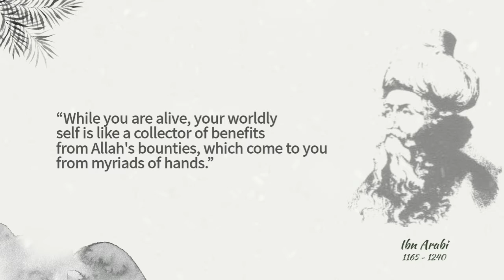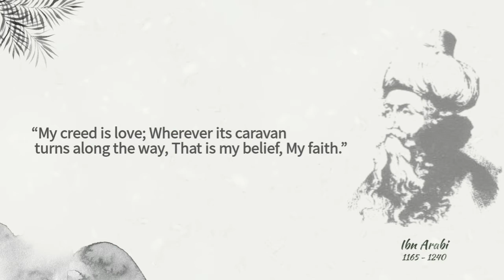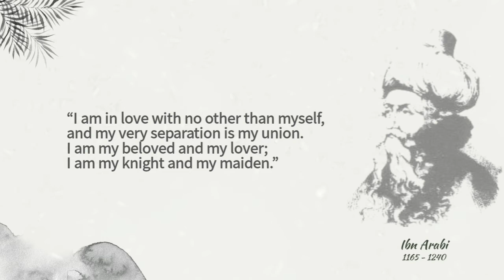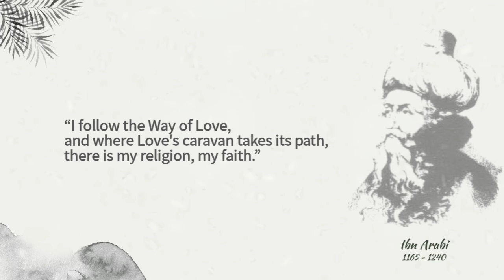Ibn Arabi Quotes that Will Change Your Life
Best Ibnul Arabi quotes, This is the best Ibn Arabi quotes that will change your life.

Born on the 17th of Ramadan, 560 AH (28 July 1165 AD) in Murcia, Al-Andalus, on the Tayy tribe, 'Abū 'Abdullāh Muḥammad ibn 'Alī ibn Muḥammad ibn `Arabī al-Ḥātimī aṭ-Ṭāʾī was a Sufi mystic, poet, and Arab philosopher. Ibn Arabi was a Sunni, but Shia also found great favor with his writings on the Twelve Imams.

The Zahiri madhab, which eventually merged with the Hanbali school, is disputed as to whether or not he belonged to it. Ibn Arabi's ideas spread fast after his passing throughout the Islamic world. Because of the Sufi organizations' extensive influence, his works reached other strata of society in addition to the Muslim elite. Through translations into Persian, Turkish, and Urdu, Arabi's books were very widely read.